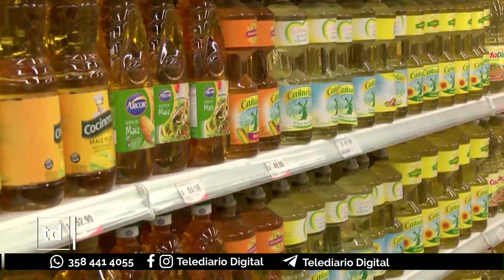Prohíben exhibir alimentos con azúcar en líneas de caja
Limitan la exhibición de productos alimenticios antes de la línea de cajas
Sólo podrán exhibirse antes de la línea de cajas, frutas frescas, productos sin TACC y dietéticos o Light.

JUAN PABLO QUINTEROS – Concejal por Encuentro Vecinal Córdoba